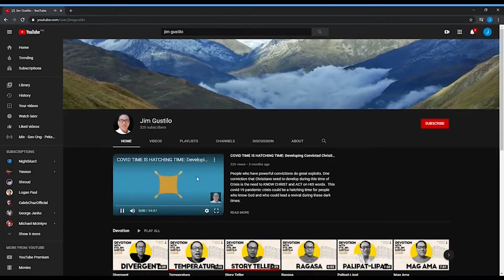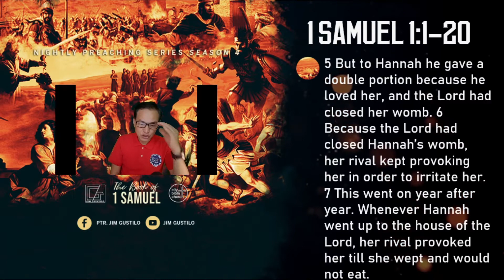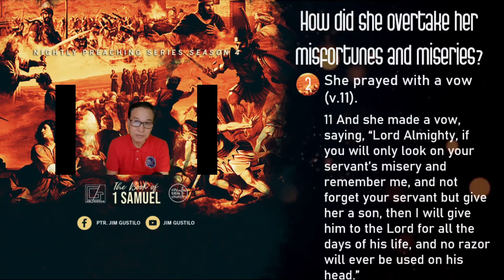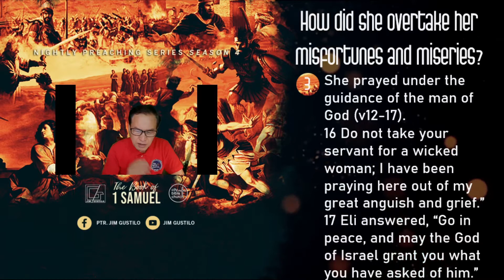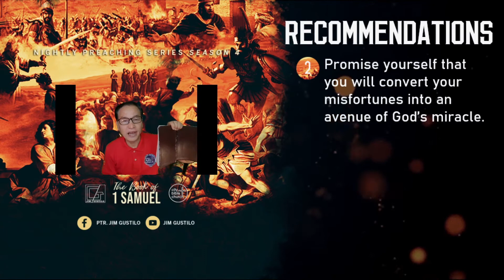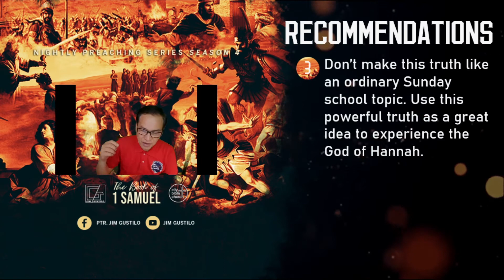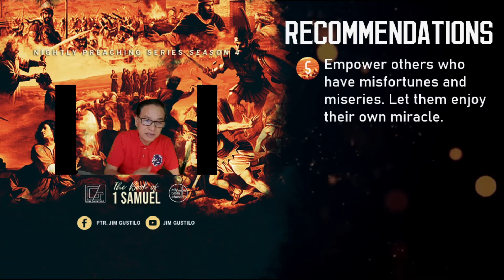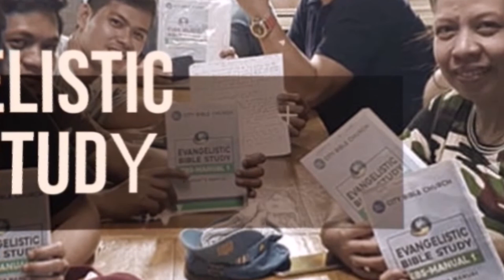Overtaking Your Misfortunes And Miseries: Time To Enjoy Your Miracle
We have seen here how Hannah overtook her misfortunes and miseries. Again we have seen a great miracle here. A woman of misfortune and miseries just got a miracle from the Lord.

PSBank Muntinlupa
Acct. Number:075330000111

Text: I Sam. 1:1-20 The Birth of Samuel
Introduction:
Misfortunes and miseries of Hannah:
Hannah was a barren woman (v. 2).
   Hannah was bullied by her rival (v.6).

Theme: Overtaking your misfortunes and miseries: Time to enjoy your miracle
Question: How did she overtake her misfortunes and miseries?
I. She cried and prayed to God (v.7-10).
II. She prayed with a vow (v.11).
III. She prayed under the guidance of the man of God (v12-17).
IV. She was loved by her husband (v.5).
V. She was a God worshipper (v.19).
She got her miracle from the Lord. She got her first child ever. His name was Samuel (v. 19-20).

Recommendations:
I. You must have God in your life.

II. Promise yourself that you will convert your misfortunes into an avenue of God’s miracle.

III. Don’t make this truth like an ordinary Sunday school topic. Use this powerful truth as a great idea to experience the God of Hannah.

IV. Develop more virtues before many misfortunes overtake you.

V. Empower others who have misfortunes and miseries. Let them enjoy their own miracle.